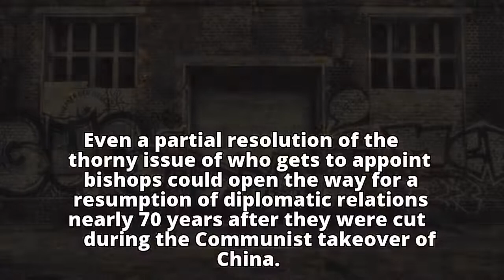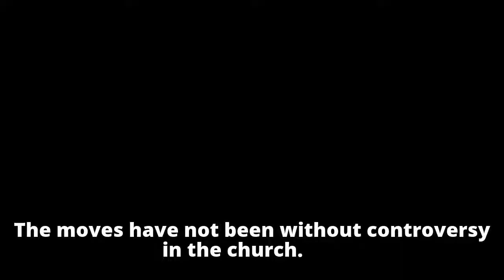Global Times newspaper says China, Vatican to establish formal diplomatic relations eventually